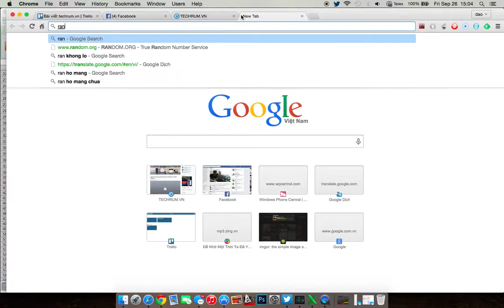TechRum.vn | Random sạc MiLi Power Crystal